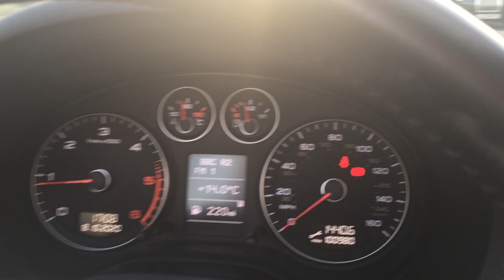Audi A3 Cabriolet 1.6 TDI Sport 2dr 2010 (10)100,000 miles Diesel Manual Grey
Just in today - this superb example of an Audi A3 Cabriolet 1.6 TDI Sport 2dr 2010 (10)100,000 miles Diesel Manual Grey3 owners Car supplied with 2 Keys, Alloys, Air Con, Blue tooth and so much more .…..Be sure to visit our website where you will find more information about the car and us! …..We are open 7am until 10pm EVERY single day of the year! PHONE LINES OPEN 24HRS AND A POLITE MEMBER OF STAFF WILL ALWAYS ANSWER YOUR CALL. Viewing is by appointment only. We can collect you from Basildon or Laindon train or bus stations or Southend or Stansted airports.